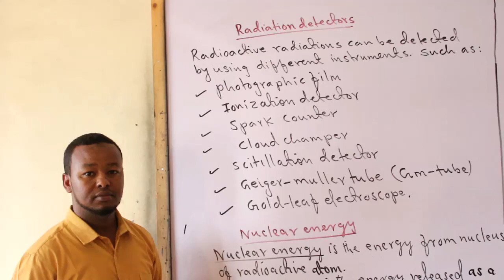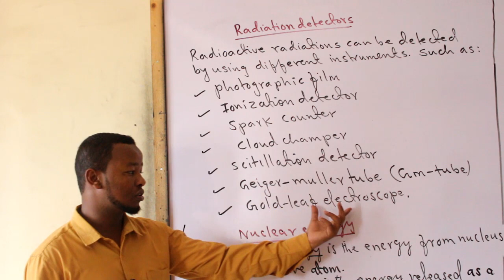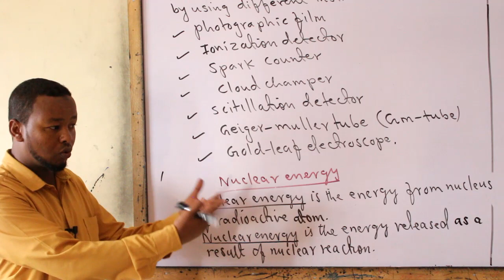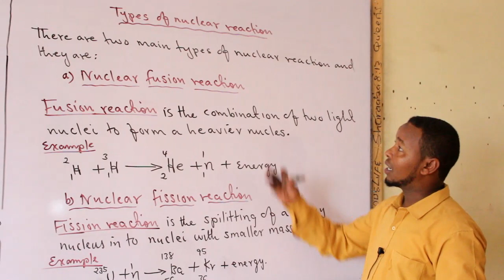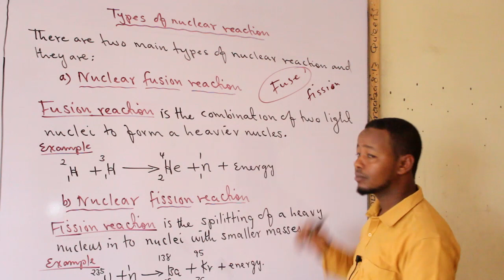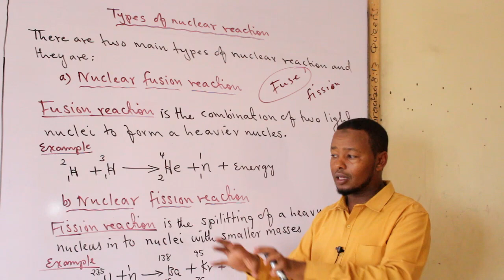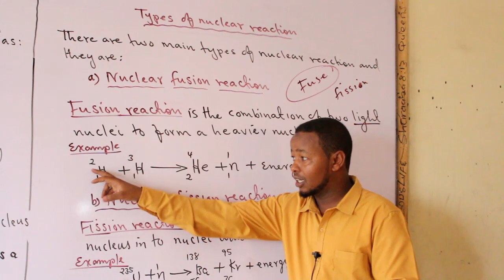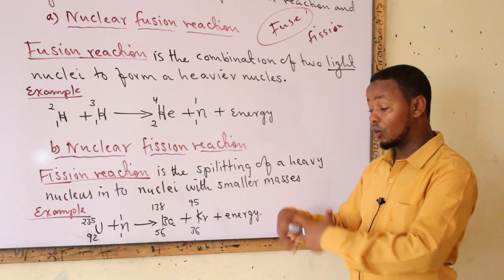Chapter 10: Radioactivity ( lesson 7: nuclear fusion and nuclear fission)